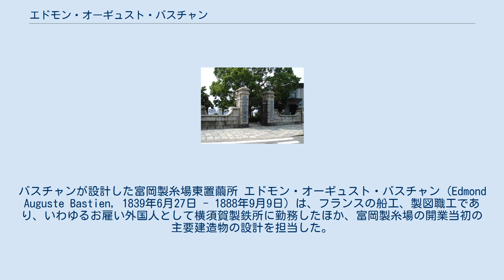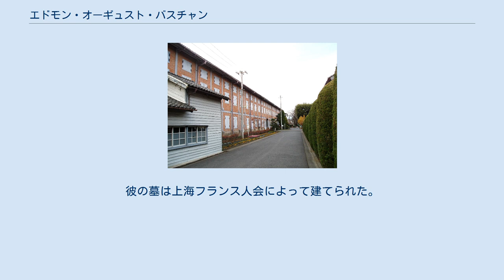エドモン・オーギュスト・バスチャン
バスチャンが設計した富岡製糸場東置繭所 エドモン・オーギュスト・バスチャン（Edmond Auguste Bastien, 1839年6月27日 - 1888年9月9日）は、フランスの船工、製図職工であり、いわゆるお雇い外国人として横須賀製鉄所に勤務したほか、富岡製糸場の開業当初の主要建造物の設計を担当した。
神奈川県の横浜外国人墓地に彼の墓が残っている。
 通例、フランス語では Edmond の末尾の d は読まないが、日本では慣例的に「エドモンド・バスティアン」「エドモンド・バスチャン」などと表記する文献もある。
 横浜外人墓地の墓碑によると、1839年6月27日にマンシュ県シェルブールに生まれた。
同市の造船所で船工として働いていたが、横須賀製鉄所のフランソワ・レオンス・ヴェルニーに見出され、日本に渡ることになる。
バスチャンがマルセイユを発った1866年1月19日（慶応元年12月3日）が横須賀製鉄所の雇用契約日となっている。
スエズ、香港、上海などを経由し、1866年3月12日（慶応2年1月26日）に横浜に着くと、1週間あまりしてから横須賀に入った。
1866年3月23日には最初の工事に携わっている。
当初の月給は75ドル、1868年（明治元年）からは80ドルで雇われており、翌年から月雇いになった。
 富岡製糸場の建設を任されていたポール・ブリューナは、明治3年（1870年）11月6日ごろにバスチャンに設計を依頼した。
バスチャンは短期間のうちにこれをまとめ、同年12月26日（1871年2月15日）に完成させた。
彼が短期間のうちに主要建造物群の設計を完成させられた背景としては、木骨レンガ造りの横須賀製鉄所を設計した際の経験を活かせたことが挙げられている。
彼は「土木絵図師」として、月給125ドルで明治5年7月まで雇用された。
彼は全図面を完成させたとされるが、現存する建物でバスティアンが確実に設計したのは、繰糸所、東置繭所、西置繭所、蒸気釜所の4棟のみとされる。
明治5年（1872年）7月は富岡製糸場が竣工した月であり、彼はこの月に横須賀に戻ったが、すぐに依願解雇を申請した。
 この申請は受け入れられ、旅費も受け取っていたが、おそらくは日本にとどまっていたと考えられている。
1874年（明治7年）には横浜在住の大工ピヨンの下で働いており、1875年（明治8年）4月5日から「造家小頭」「造家職工長」などとして工部省の営繕寮（のち営繕局）に雇われた。
月雇いの月給は125円、正式雇用後の月給は150円だったが、1879年（明治12年）12月に雇い止めとなった。
営繕寮（局）に雇われていた時期は東京の西久保や音羽に住んでいた。
 バスチャンの墓がある横浜外国人墓地 その後、1881年（明治14年）11月7日に横浜で建築事務所を開業したが、2、3年で閉鎖した。
その間に手がけた建物については明らかになっていない。
事務所を閉鎖してまもなく上海に渡り、その地のフランス工部局で監督として雇われ、妻子をもうけた。
1888年（明治21年）6月7日に横浜を再訪したが、その年の9月9日に同地のピヨン宅で病没した。
彼の墓は上海フランス人会によって建てられた。